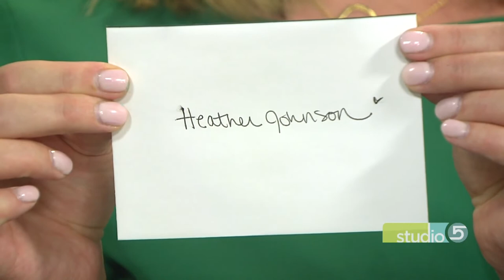The Studio 5 Thank You Chain Wrap Up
At the beginning of November we kicked off our Studio 5 Thank You Chain, the longest, loudest, thank you note ever.

We loved the sweet stories and unexpected twists the chain brought along with it, and those of you who joined in at home.